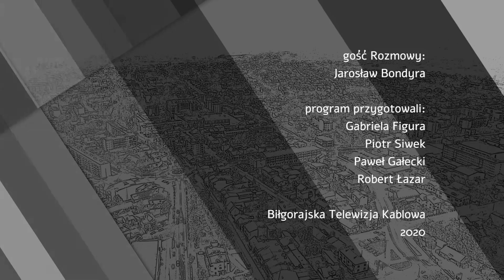Rozmowa Jarosław Bondyra 2020 02 22